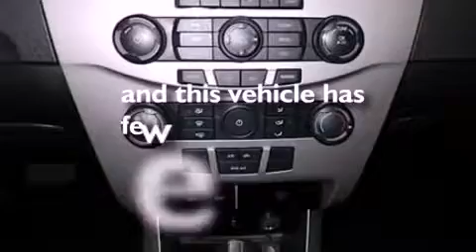2009 FORD FOCUS Fenton MI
We have been honored to serve the Fenton MI area , we promise that your experience at our dealership will exceed your expectations !

 Year : 2009
 Make : FORD
 Model : FOCUS
 Engine : 2.0L I4 16V MPFI DOHC
 Trans . : AUTOMATIC
 Exterior : RED
 Miles : 48,149
 Interior : BLACK
 Stock : 11590A